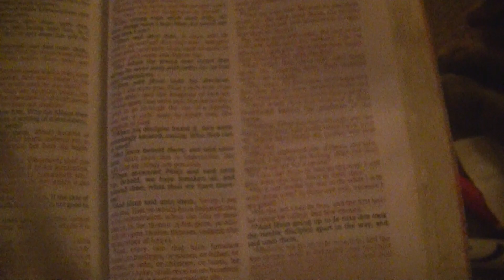why does ag think of herself as a eunuch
this poster kinda looks like shit but it ain't finished yet so we'll just see
ag explains matthew 19:12
crazy women get cats n people mock us w/ stereotypes
once in a blue moon i get lonely but most of the time it's a party over here
i got this poster around the time of pride month
now's a good time to read Isaiah
this passage makes so much sense outta my life
nature vs nurture here
it would help if i could actually point to the word that i'm speaking about
paisley has approved of this poster
making babies is more about self-preservation than it is love
many holy shits taken in my church
i'm so in awe of women that know how to be women
i am just wired differently
this is most definitely a me problem
it would be way more of a cope for me to pretend that i could make a relationship work